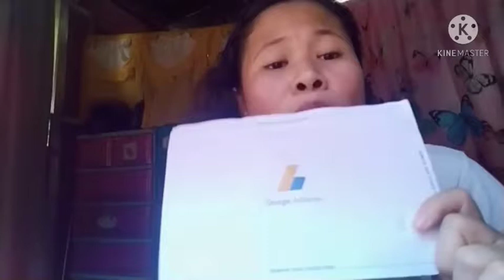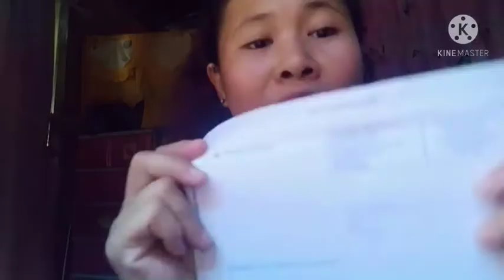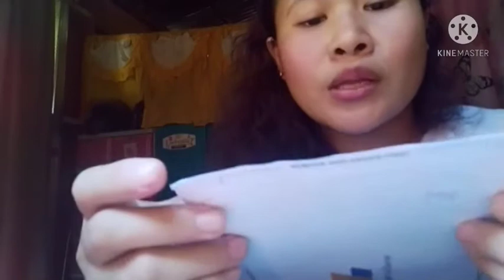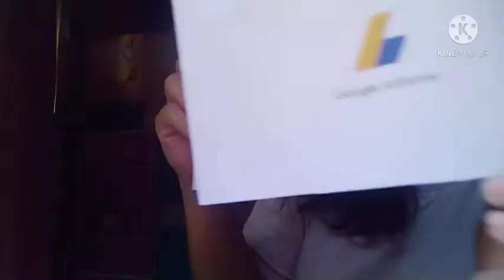Ilan Months Bago Dumating Ang Google AdSense Pin